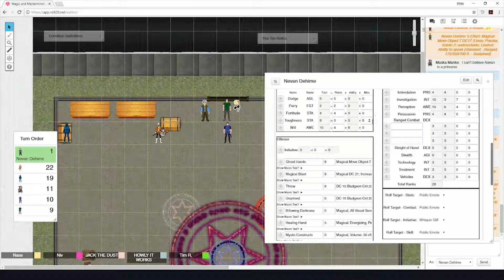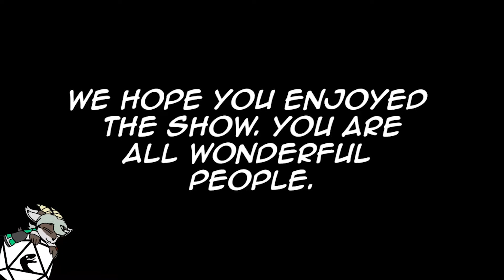Magic and Masterminds - Episode 9, Part 2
Continuing their investigation of the relics, the DISC team makes for a warehouse to the South of Navi's home, and stumbles upon something - and someONE - interesting...